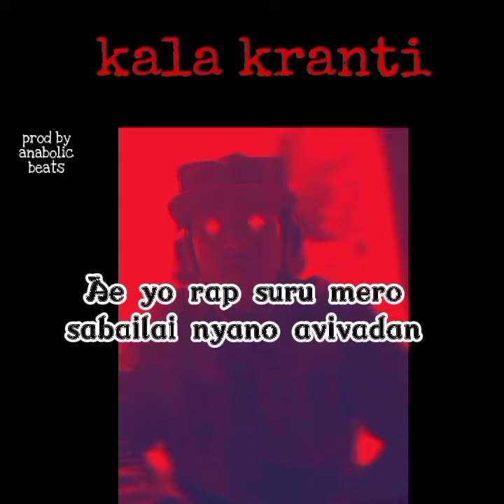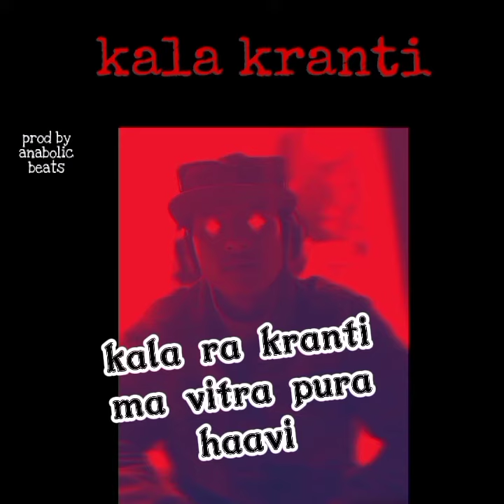Bob weeder - kala kranti (prod by anabolic beats )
ok just chill down baini
kala ra kranti as you saw it hai
sorry for my voice quality